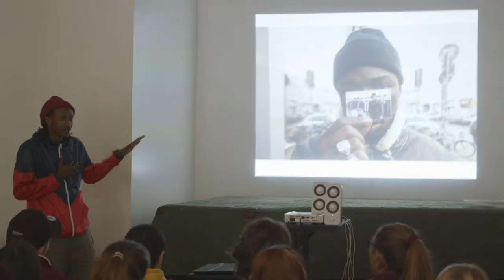The Sanaa Project, 2019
As a not-for-profit organisation, Sanaa Ink through Sanaa: A better world through creativity, promote the power of art and creativity and its capacity to bridge cultural gaps. Using street art, music, performance, workshops, visual art and story-telling, we harness the talents of Australian and international artists as cultural advocates, who encourage greater social cohesion through creative expression.

Working with grassroots artists from Africa, we bring them to Australia, creating a collaborative multi-art festival platform, where they have the opportunity to collaborate with Australian artists. Since its inception in 2017, the multi-arts festival platform has reached in excess 20,000 people through its various events and initiatives.

Founded by Australian Victoria Lewis, who travelled to East Africa to film a short documentary on the positive power of art back in 2015, the platform has grown into an award-winning community arts project.

“SANAA” in Swahili means”art” or “work of beauty”. Any profits derived from the project, go towards supporting grassroots arts initiatives in Australia or Africa.